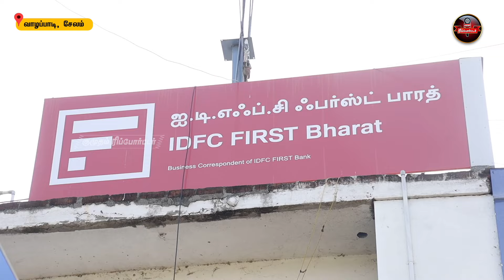காசு குடுக்கலைனா Kidnap-ஆ? - அடாவடியில் ஈடுபடும் நிதிநிறுவனங்கள் | Kumudam Reporter